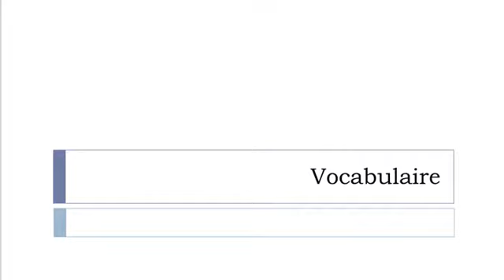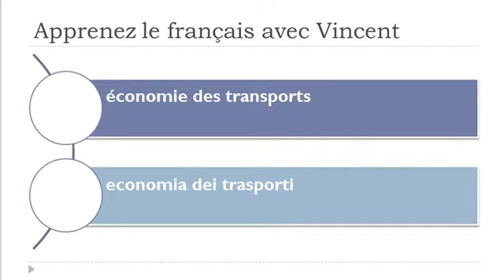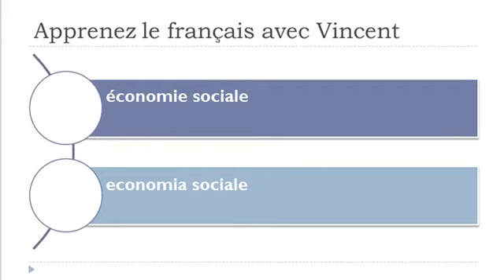Imparare il francese = Vocabolario = economia